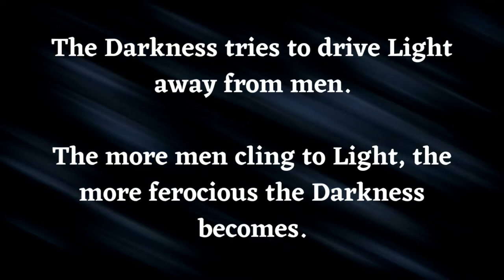How Darkness Fails to Overtake Light - Origen's Commentaries on John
The light shone in the dark, and the darkness could not overcome it.

———SOCIAL MEDIA———